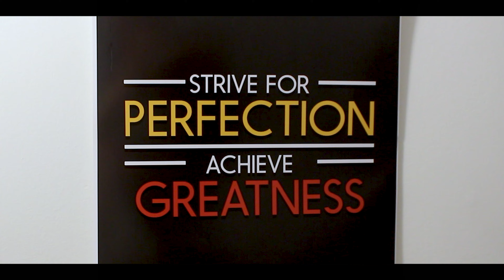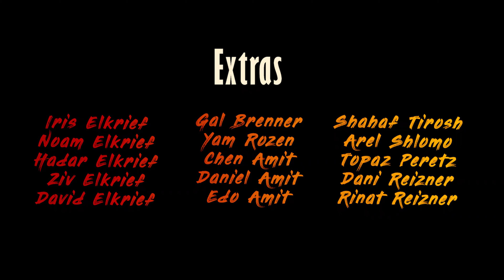F*ck It I Quit! - Dark Comedy Short Film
The Concept
~ A perfectionist tries to write the perfect suicide letter. ~

Written, Directed & Produced by:
Edo Amit

Cinematography:
Dor Yaar

Editing:
Edo Amit
Ido Rainish

Actor:
Ido Rainish

Extras:
Ziv Elkrief
Iris Elkrief
Noam Elkrief
Hadar Elkrief
Shlomo Elkrief
Edo Amit
Gal Brenner
Yam Rozen
Shahaf Tirosh
Topaz Peretz
Dani Reizner
Rinat Reizner

Special Thanks:
Ido Rainish, Dor Yaar, Ziv Elkrief, Noam Argov, Shahaf Tirosh & Danielle Amit

Made as the 2nd assignment for Minshar Cinema Studies - 1 Shot.